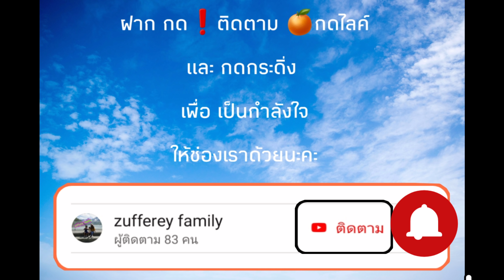🙋‍♀️ep453 .มั๊วะทำเอง..ตามก้นแย่งทำทุกสิ่งทุกอย่าง |แสบเล็กผู้รักงานบ้านงานเรือน...🤣